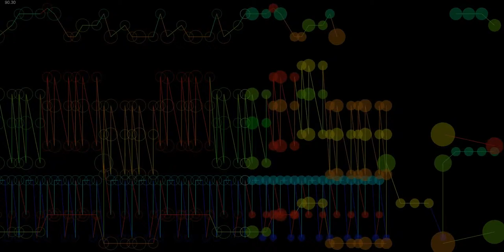Blink 182 The party song cover 2